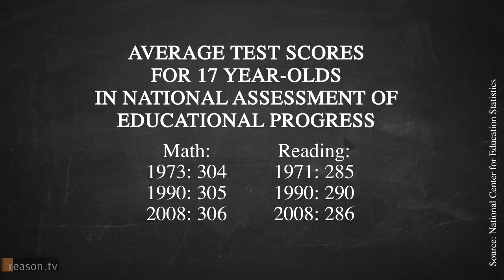To Surly, With Love: Are Teachers Overpaid?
Public school teachers are at the forefront of protests against state budget cuts and restrictions on collective bargaining rights in Wisconsin, New Jersey, Ohio, and elsewhere.

Teachers have a lot to lose. According to Department of Education statistics, in 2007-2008 (the latest year available), full-time public school teachers across the country made an average of $53,230 in "total school-year and summer earned income." That compares favorably to the $39,690 that private school teachers pulled down.

And when it comes to retirement benefits, public school teachers do better than average too. According to EducationNext, government employer contribute the equivalent of 14.6 percent of salary to retirement benefits for public school teachers. That compares to 10.4 for private-sector professionals.

Those levels of compensation help explain why per-pupil school costs have risen substantially over the past 50 years. In 1960-61, public schools spent $2,769 per student, a figure that now totals over $10,000 in real, inflation-adjusted dollars. Among the things that threefold-plus increase in spending has purchased are more teachers per student. In 1960, the student-teacher ratio in public schools was 25.8; it's now at a historic low of 15.

Among the things all that money hasn't bought? Parental satisfaction, for one. Despite public teachers' much-higher salaries, parents with school-age children in public schools report substantially lower satisfaction rates than parents with children in private schools. In 2007, the percentage of parents with children in assigned public schools who were "very satisfied" with the institution was 52 percent. For parents whose children attended public schools of choice, that figure rose to 62 percent. Parents sending their children to private schools, whether religious or non-sectarian, were "very satisfied" 79 percent of the time.

It's little wonder that parents with little or no choice report the lowest-levels of satisfaction (about 90 percent of K-12 students attend public schools). Despite all the extra resources devoted to public school teachers and students, student achievement has been absolutely flat over the past 40 years. The National Assessment of Educational Progress is "the largest nationally representative and continuing assessment of what America's students know and can do in various subject areas." When it comes to 17-year-old students (effectively, high-school seniors), nothing has changed since reporting began in the early 1970s. In 1971, 17-year-old students averaged 285 points (out of 500) in reading. In 2008, that had risen to 286. For math in 1973, the average score was 304 (out of 500). In 2008, it was 306.

Public school teachers make about $14,000 a year more in straight salary than private school teachers; when you add in benefits, the gap widens even more. They teach fewer students than ever before and taxpayers at all levels spend increasing amounts of money on education. Yet for all that, the best you can say is that we're spending more than three times as much money as we were 40 years ago for exactly the same outcomes.

The National Governors Association says that states are looking at $175 billion in shortfalls over the next two years. Local governments are in the red too. As legislators look for places to cut or reduce spending, there's no question that public school teachers have a lot to lose in terms of compensation.

And there's no question that, even if there were no budget emergencies, the nation's public school system is failing to return much of anything on an ever-growing pile of tax dollars.

"To Surly, With Love" was written and produced by Nick Gillespie and Meredith Bragg.